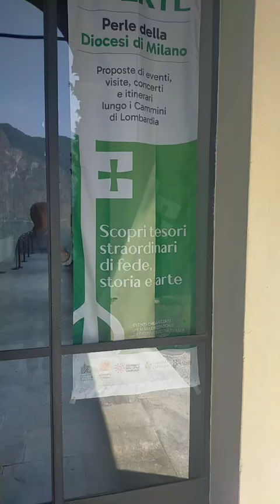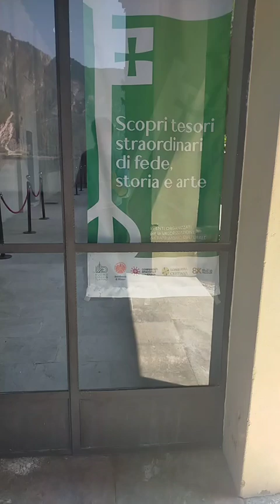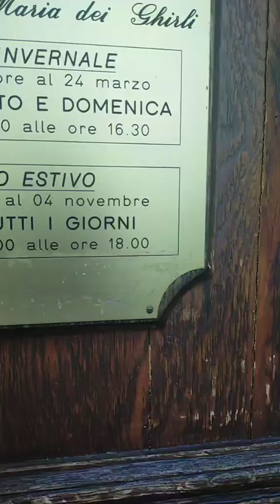CiaoComo in provincia: siamo a Campione d'Italia con una bella sorpresa.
“CiaoComo in provincia” alla scoperta di luoghi, personaggi e tradizioni: siamo a Campione d'Italia con una bella sorpresa.